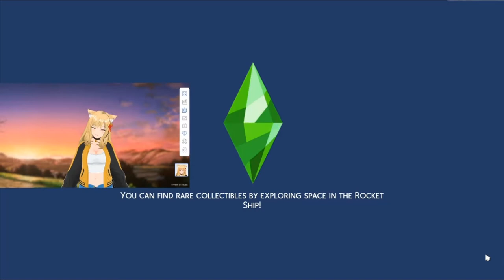Sims 4 Sanders Sides Part 2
I really hope that everyone is happy with the new episode, it really means a lot to me that people are liking this!

One last thing is that I just want to say thank you all so much for 170 subscribers!!!

ps If you are still reading this you are amazing!